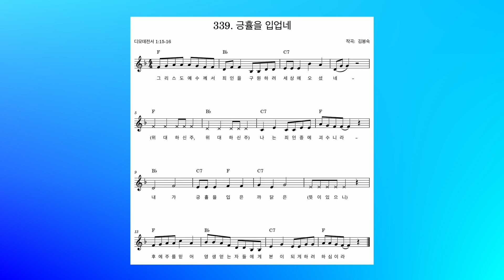(디모데전서 1:15-16) Songs and Dances of Bible Verses : 339. 긍휼을 입었네